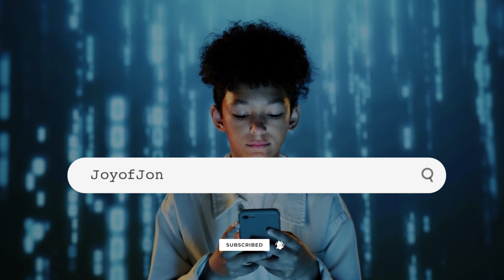GAME NIGHT // Guess the Gibberish , Episode 5: Stay Humble